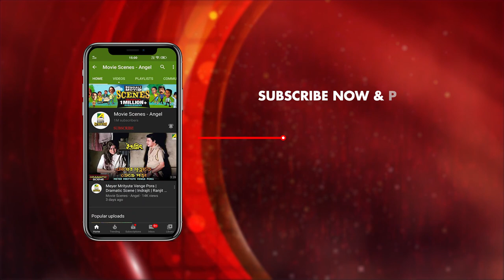Remembering Anup Kumar | Anup Kumar Biography | Sauvik Saha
Anup Kumar Biography